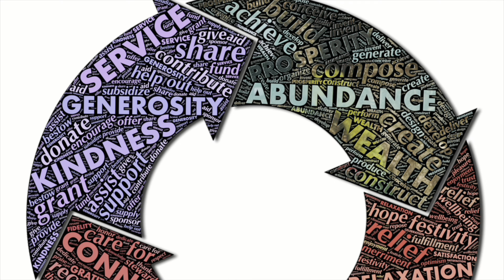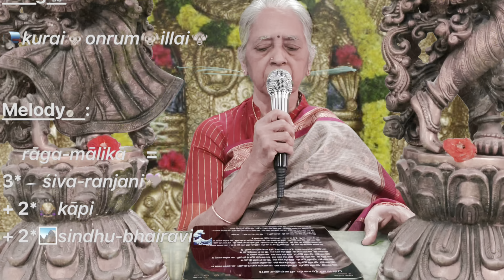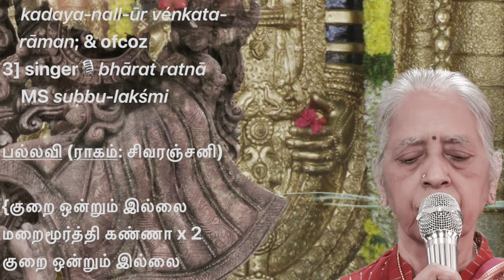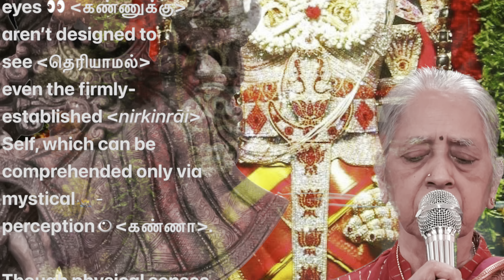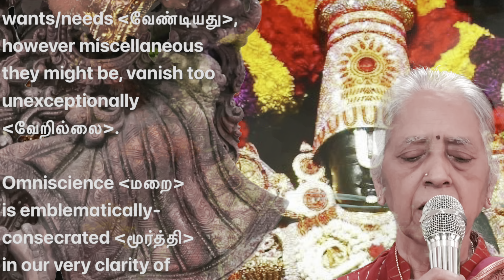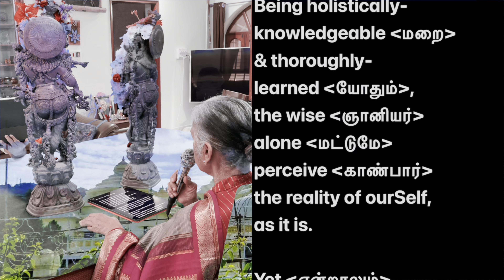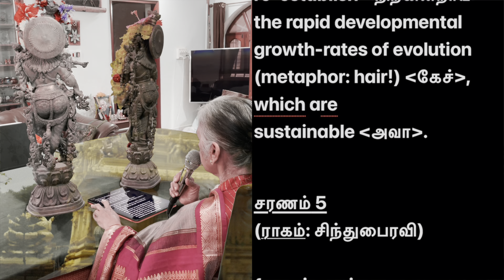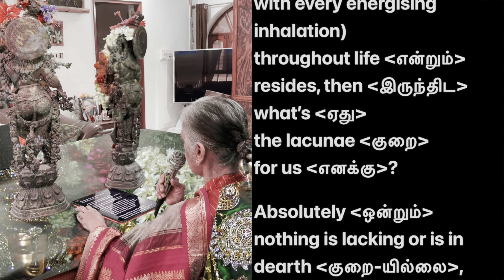E68: How🙇‍♂️to🙏thank🥲irrespective of circumstances? Gov. Gen. rājāji: kurai onrum illai: rāgamālikā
Unconditional gratitude:
How to remain
🥲truly satisfied,
🙇‍♂️fully contented &
💜heartily🙏thankful
irrespective of one’s
circumstances?

Answered brilliantly by
Governor-General rājāji:
Change your perspective
to real frame of reference:
kurai onrum illai:
rāga-mālikā

Folks, operating purely out
of love💗 for whatever little
I do, I’ve never anticipated
anyone’s thanksgiving🙏.

Nonetheless, experience
has shown me that being
grateful🙇‍♂️to everything &
everybody around us in
space-time enriches life
phenomenally.

For this, one ought to
clearly recognise the
plentitude all around
right here & now. I wish
you could experience
its bliss too.

If you need to know how to
implement this practically,
then you’ve stumbled upon
the right video, apt for the
times we live & love in!

Theme📜:

Being🆓unconditionally🥰
grateful❣️purely😇thro’🫂
all-pervasive🤗perception
👁, overlooking, bypassing
& even👀turning😵‍💫blind👩‍🦯
to🧟‍♀️all the🪄illusory🕶
short-term⏳dearths📭,
inadequacies🙊&
🙉paucities🙈

Song🎧:

📭kurai🙊onrum🙉illai🙈

Melody🪕:

🎶rāga-mālikā📿=
3*🕳śiva-ranjani💖
+ 2*🙇‍♀️kāpi🎵
+ 2*🏞sindhu-bhairavi🌊

Rhythm🥁:

🔰ādi💗tāLam💓

Composer🎼:

🇮🇳bhārat’s own🧙‍♂️Socrates,
gāndhiji’s own sambandhi
& ‘conscience-keeper’ too,
the last & only Indian👨‍⚖️
Governor-General,
WB Governor@partition,
Premier of Madrās
Presidency (1937-39) &
1st CM of Madrās State
(1952-54), 2nd HM of
India (after sardār patél),
elderly statesman,
sāhitya academy puraskrit
scholar-emeritus &
1st🥇bhārat💎ratnā
mūth-arijñar👨‍🏫cakra-varti
rāja-gopāl-āchāri
@CR@rājāji (👼🏻9 Dec 1878
          – Christmas🎄1972🪦)
+ mī pā sōma-sundaram
    (language 📇assistant)
+ kadaya-nall-ūr vénkata-
   rāman (music🪗assistant)

Yesterday was the 143rd
🥳birthday🎂of one of the
most controversial figures
both pre-& post-freedom in
south & north Indian polity,
who had his fair share of
fanfare👍 & brickbats👎
in his chequered 96-year
lifetime!

VasanthiMā, picked
another well-known👏&
favourite😻composition🎶
to learn & sing🎤this week:
📭kurai🙊onrum🙉illai🙈

Popularised by the super
duper hit LP gramophone
record & 1969 concert@
UN🇺🇳of MS subbu-lakśmi,
it was the only carnātic
song ever written by rājāji,
inspired not just by his 👩🏻‍💼
successful legal case to let
a hari-jan into the shrine of
tiru-chānūr alu-mél-mangā-
pūram padmā-vati dévi, but
the immense challenge of
🔯conceptualising the 🕉
formless (nir-guNa) nature
of reality (para-brahman)
in the védās, glimpses of
which are embodied in the
outstanding consecration
🛕of tiru-mala tiru-pati
venkat-éśvarā bālāji.

Being an accomplished✍🏾
prose writer & translator,
winning even the most
prestigious Indian literary
award & international
textbook authorship📕, to
compose music in a śiva-
ranjani-led rāga-mālikā for
his poem was an entirely
different ballgame.

So, he took the help of 3️⃣
stalwarts who 🌬breathed
life into his strikingly simply-
worded poem packaging
profoundly🧐deep wisdom:

1] thamizh🔖scholar 👨‍🏫,
     mī pā sōma-sundaram;
2] music🎶composer 🎼
     kadaya-nall-ūr vénkata-
    rāman; & ofcoz
3] singer🎙bhārat ratnā
     MS subbu-lakśmi

Check out the advaitic
interpretations of the
entire song in the video.